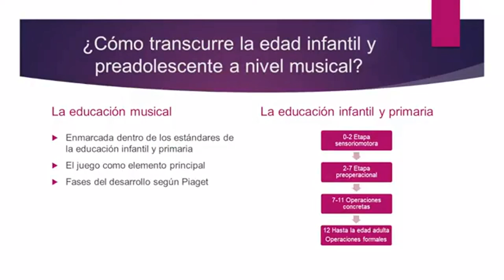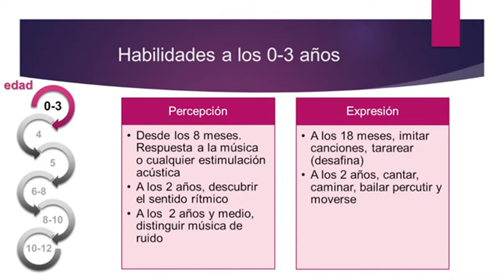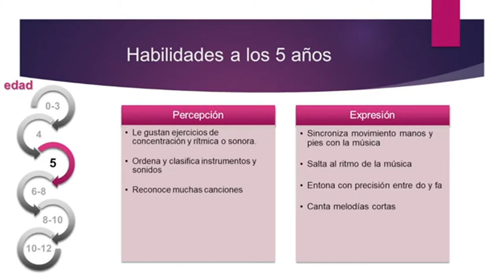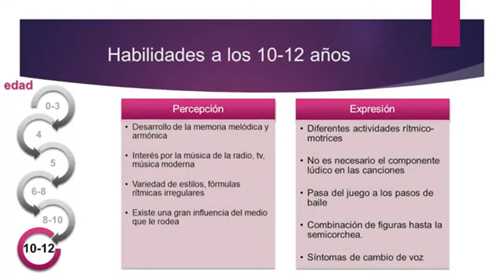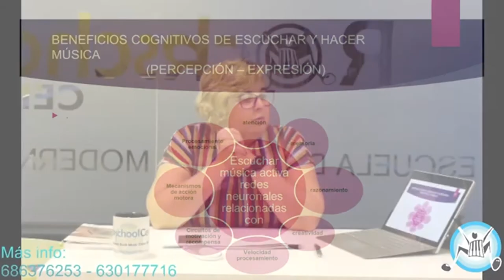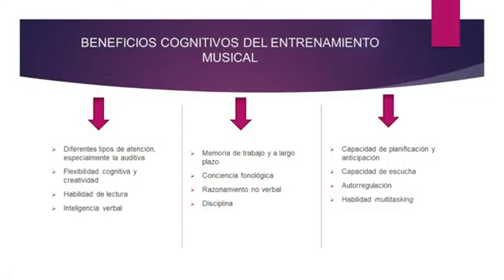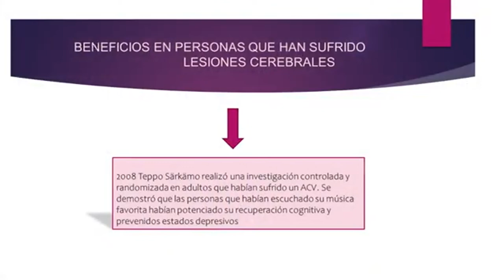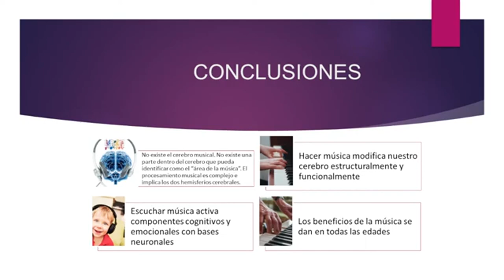Hitos del desarrollo musical del niño ROCKSCHOOLCENTER - Música y Salud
Presentamos una nueva charla OnLine de nuestra sección Música y Salud: "Hitos del desarrollo musical del niño", con Mercedes Rodríguez.

-RockSchool Center es una escuela presencial y OnLine de música moderna y clásica ubicada en Ferrol y Narón (Coruña).
Ofreciendo clases desde bebés hasta adultos de todas las edades, con posibilidad de obtener Titulación Oficial Europea Rockschool en música moderna.

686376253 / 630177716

-Síguenos!